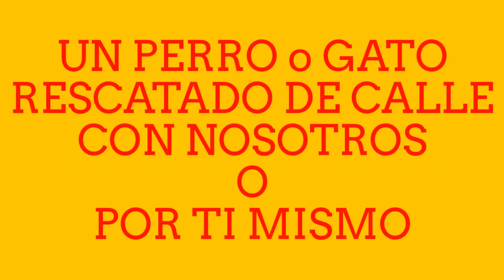PEDRITO EN LA PLAYA! . ADOPTA NO COMPRES.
Pedrito hoy 17-1-15  cumple 2 mes de rescatado, va recuperándose poco a poco, ya no se rasca, el aspecto de su piel y pelaje ha mejorado mucho, le esta creciendo pelo nuevo, la piel de sus orejitas que estaba muy rota y llena de costras ya esta lisa, sana y le empiezan a crecer pelitos. El ha cambiado mucho, de ser un perrito muy maltratado, traumado, nervioso y desconfiado ahora es muy sociable, super tierno y cariñoso y todo se ha logrado dándole mucho amor para que el pudiera confiar de nuevo en los humanos después de que le hicieran tanto daño, ahora parece mi sombra  lo saco a pasear con mi manada, se porta muy bien, es obediente, siempre esta alegre —